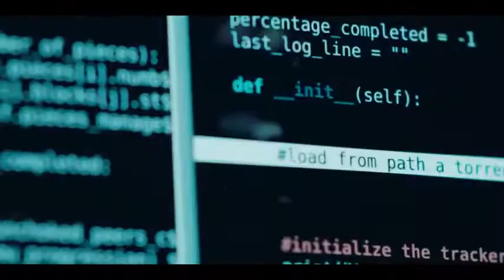The Playlist | Official Teaser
How Swedish tech entrepreneur Daniel Ek and business partner Martin Lorentzon revolutionized the music industry through free and legal music streaming when they launched Spotify.

Are you eager to see the movies?? please let me know your comment section if you like IT!!!